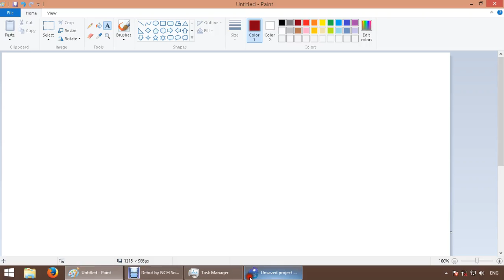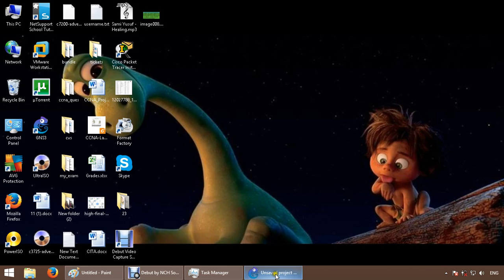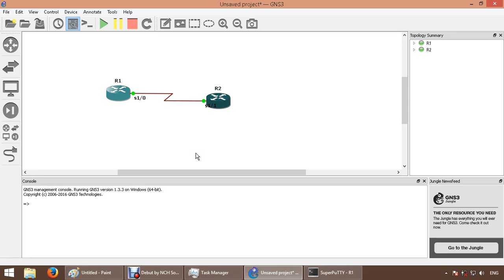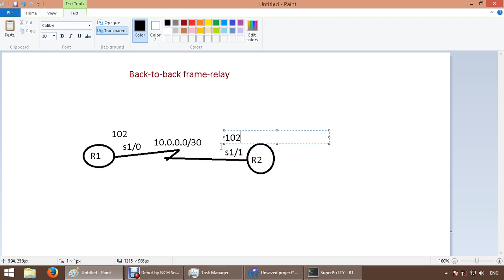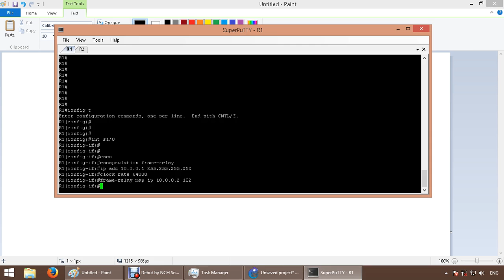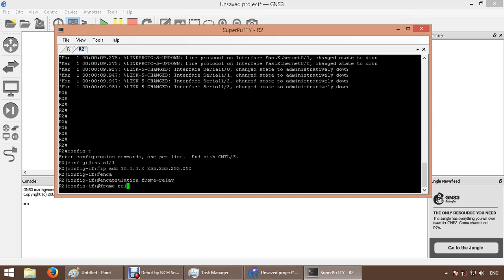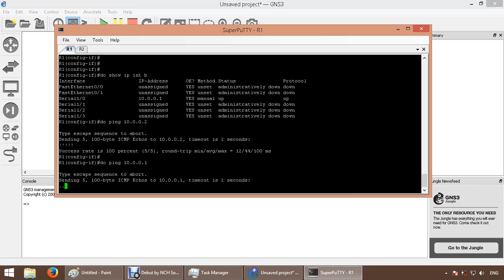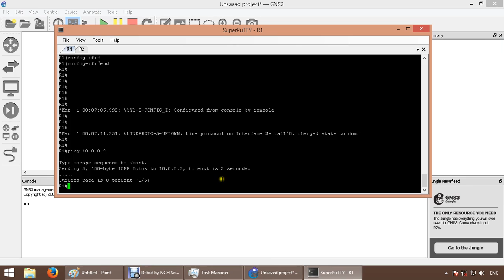5 Frame Relay Back to Back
Frame Relay Back to Back config
لينك ملفات ال PDF  المستخدمة ف الشرح: